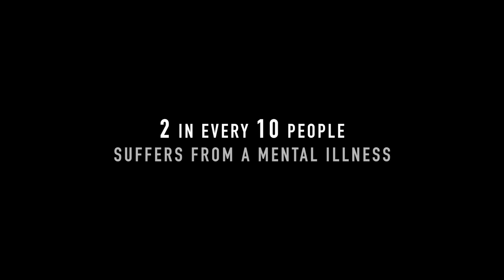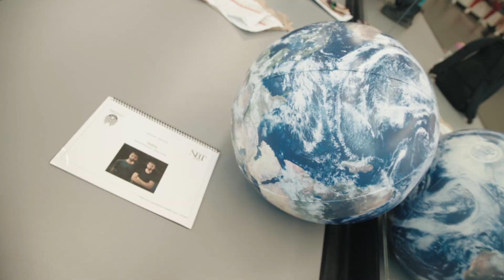A Different Way Of Raising Awareness For Mental Health | Cirque du Soleil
Cirque du Soleil in collaboration with ACS are raising awareness for mental health through art and dance.

Now in its 12th year of performances, A Choreographers’ Showcase continues to wow audiences with its raw talent and robust artistic expression. This dynamic partnership between the artists of two leading cultural institutions continues to be one of the most talked about events in Las Vegas each year.

Utilizing the power of movement and digital media elements, this year’s performance will bridge the creative work of 16 choreographers from NBT and Cirque du Soleil into a connected and powerful journey ‘beyond the stage.’ Over 60 artists (including classical ballet dancers, contemporary dancers, acrobats, aerialists and more) will join together once again to bring the vision of these choreographers to life, employing new choreographic categories and media technology elements to harness the power of their message.

The expansion of the choreographers’ visuals via a combination of live performance and video projections will further underscore the breadth of this production. In addition, student dancers from NBT’s Future Dance Scholar program will amplify the influence of dance on the next generation of performers. Continuing with the theme of Beyond the Stage, the performance will culminate with a twist on the standard finale—enabling the show’s creativity and talent to live on long past this moment on stage.